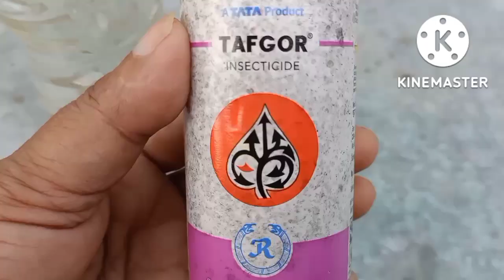মিলিবাগৰ ঔষধ। জবা ফুলৰ পোকৰ ঔষধ। বগা পোকৰ ঔষধ। বগা পোকৰ ৰাসায়নিক ঔষধ। Mealybug Medicine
rubi mahanta garden tips